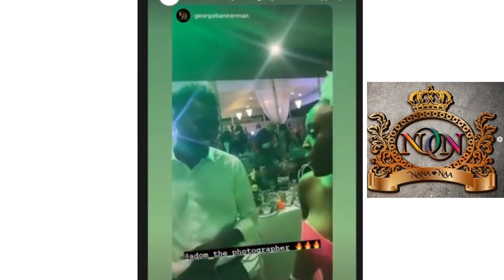Highlights of Dr. Nana Nimoh & Naa Dromo Korankye Ankrah Wedding Reception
2nd Daughter Of Apostle General Sam Korankye Ankrah Naa Dromo Korankye Ankrah Wedding Reception